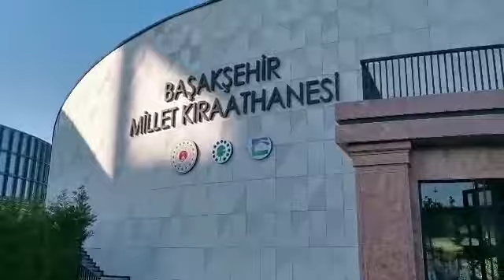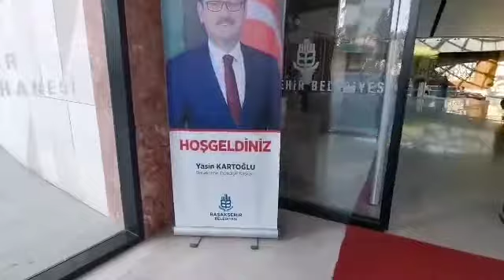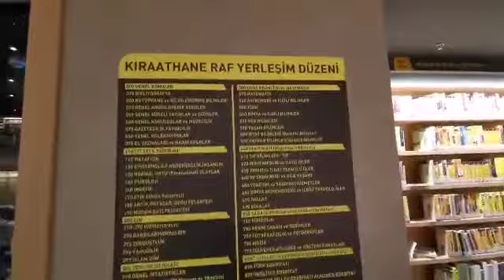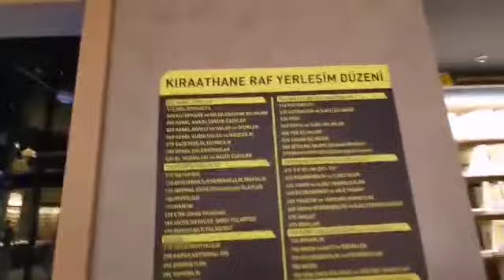"Бошоқ шаҳар" халқ кутубхонаси - ривожланиш манбаи!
"Қалам" учун Муҳиддин Қудрат ўғли